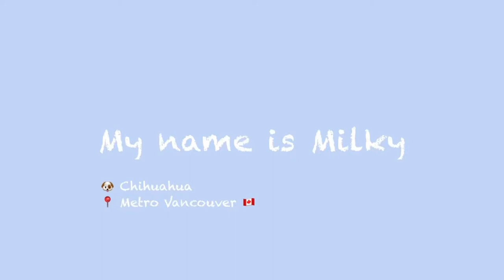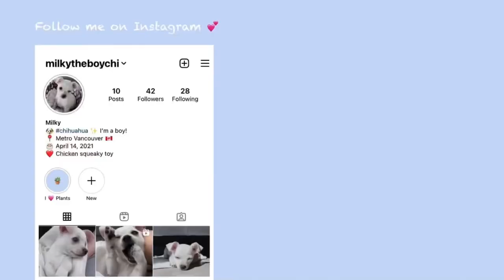Bringing a 9-week old Chihuahua Home 🏠 || Cute Puppy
Milky's Favourite Products:
Babble Ball
PetDroid Interactive Ball
Greenies Dental Dog Treats
Old Mother Hubbard Dog Biscuits (Milky absolutely loves these!)
Pee Pads
Nature's Miracle Stain & Odour Eliminator